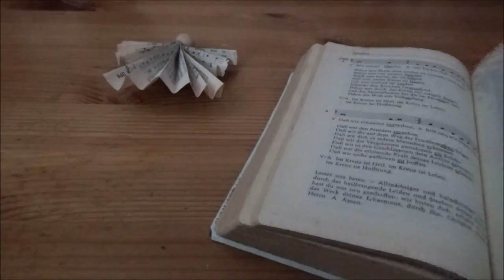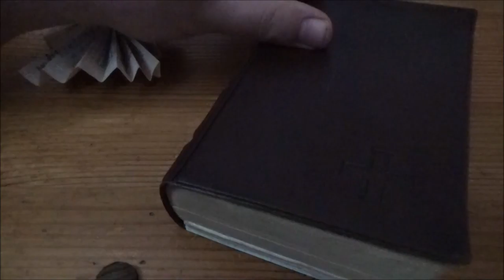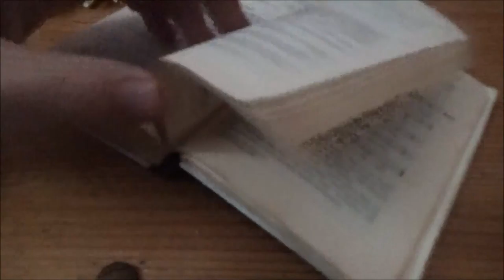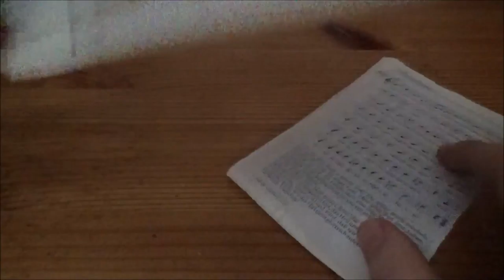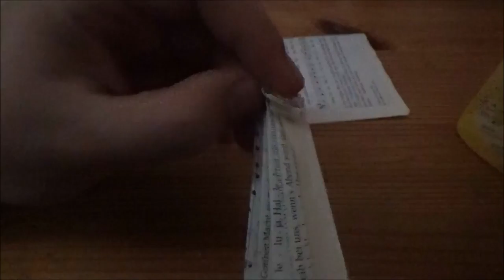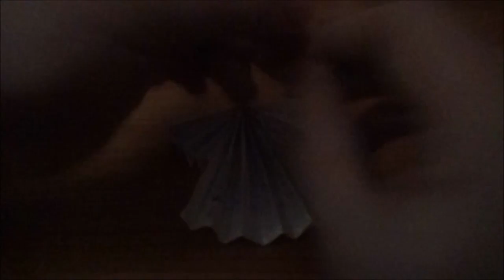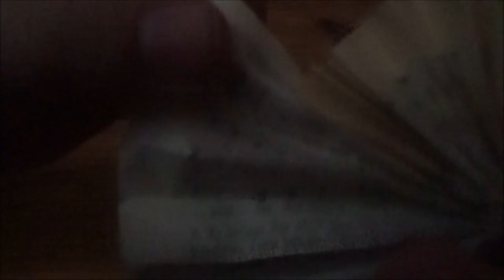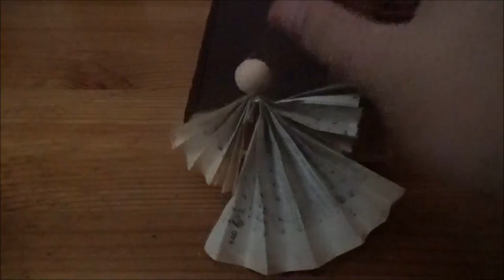21. DEZEMBER 🎄 Zwergis Adventskalender 2017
Einundwanzigstes Adventskalendertürchen